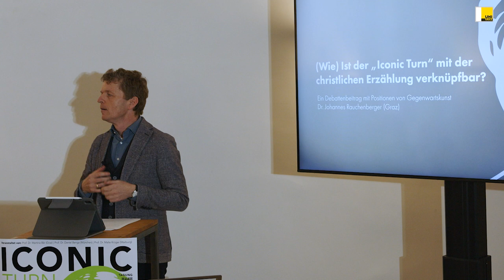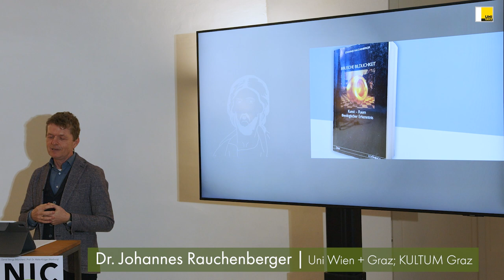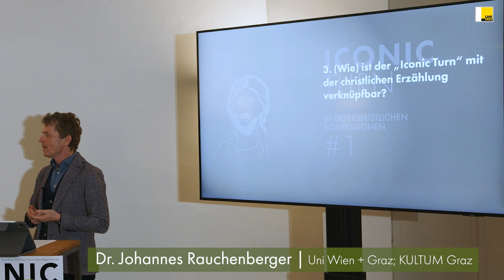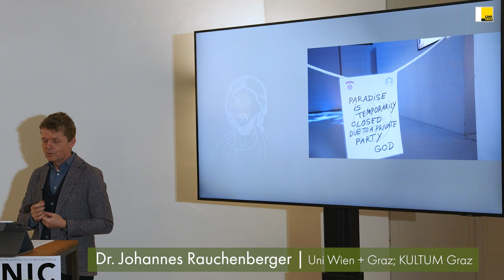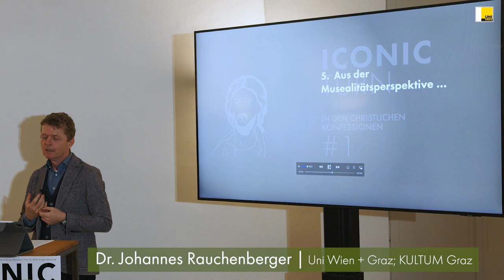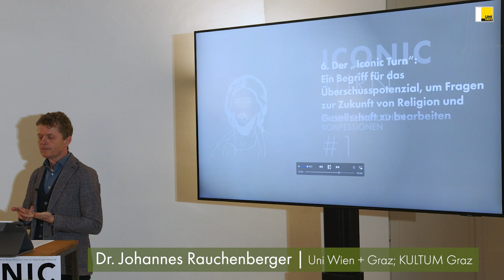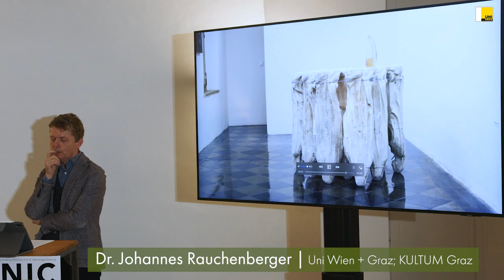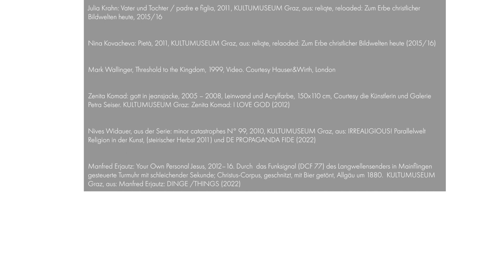Dr. Johannes Rauchenberger: (Wie) ist der "Iconic Turn" mit der christlichen Erzählung verknüpfbar?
Dr. Johannes Rauchenberger (Lehrbeauftragter für Kunst und Religion an den Universitäten Wien und Graz, Leiter KULTUM Graz) hielt im Panel "ICONIC TURN IN DEN GEISTESWISSENSCHAFTEN" den zweiten Vortrag bei der Tagung "ICONIC TURN in den christlichen Konfessionen" am 22. Februar 2023.

Im Christentum gehe es bei aller Wertschätzung für die Ikone, für Kult- und Andachtsbilder eigentlich um einen „Corporal Turn“, das heißt, letztlich doch nicht einfach um das Bild oder die Erscheinung, auch nicht nur um das Urbild, sondern um den Körper, das Fleisch, die Materie – um Johannes von Damaskus gleich an dieser Stelle zu bemühen – also um das inkarnatorische Prinzip: Das war ein Debattenbeitrag Rauchenberger vor 15 Jahren bei einem ähnlich ausgerichteten Symposium.
15 Jahre später plädiert er aufgrund seiner kuratorischen Erfahrung aus 100 Ausstellungen für eine große Weite des Bildbegriffs, um Verknüpfungen zu realisieren.
Ikonische Wendungen in der Kunst zu entdecken, die die christliche Erzählung aufnehmen, sie betreffen, sie herausfordern, ja wieder spannend machen könnten, sind seines Erachtens die entscheidende Aufgabe, wenn man den Diskurs von Kunst und Christentum für die Zukunft weiterführen möchte.
Man müsse nach Schnittstellen suchen, die zwischen der Kunst der Gegenwart und christlicher Erzählung auszumachen sind: Angesichts der Weltlage sind nur mehr Allianzen zu legitimieren, keine Kulturkämpfe.
Wenn man nämlich diese erlebten Schnittstellen in Fragen, die zeitgenössische Kunst sich stelle (und die sich freilich auch die Kirche stellen müsste) umwandelt, so könnten diese, sehr vereinfachend formuliert, folgendermaßen lauten:

- Wie bannen wir Gewalt aus der Religion?
- Was können wir noch tun? Katastrophengefühl und Globalisierung
- Wie fragil ist Wahrheit!
- Macht Religion heil – oder krank?
- Welchen Kult werden wir feiern?
- Wie geben wir Leben weiter?
- Was können wir hoffen?
- (Wohin) geht die christliche Bildwelt in der heutigen Kunst?
- Wo(hin) ist Gott?